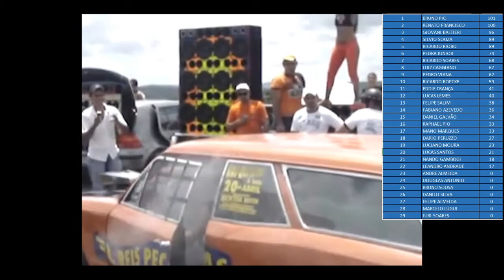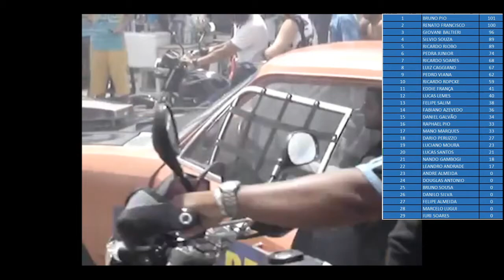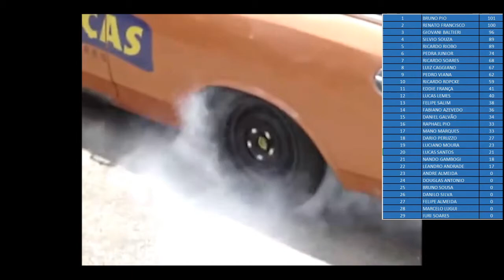VRT GOIANIA STOCK V8 AUTOMOBILISTA2